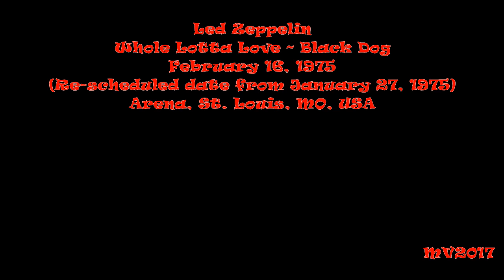Whole Lotta Love ~ Black Dog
Led Zeppelin: February 16, 1975 - Arena, St. Louis, MO, USA  ..

SETLIST:
* Rock and Roll
* Sick Again
* Rain Song
* Kashmir
* No Quarter
* Trampled Underfoot
* Moby Dick
* Black Dog
* Heartbreaker